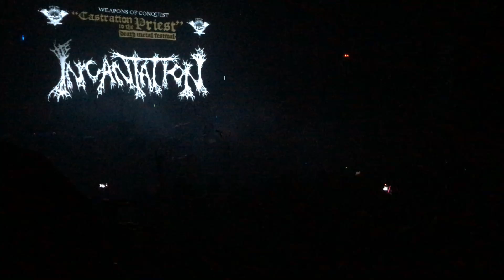Incantation - Entrantment of Evil / Rites of the Locust - Live in Santiago Chile 2019-09-06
Incantation - Entrantment of Evil / Rites of the Locust
Live in Santiago, Chile
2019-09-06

Castration to the Priest, Death Metal Festival.